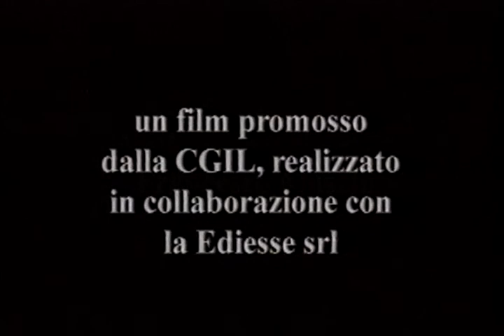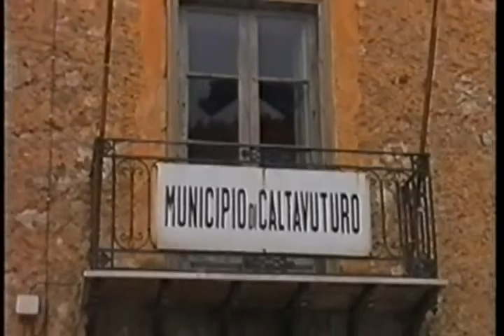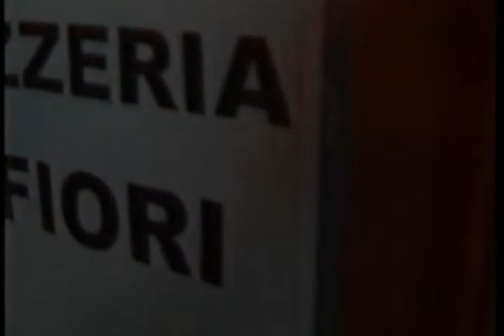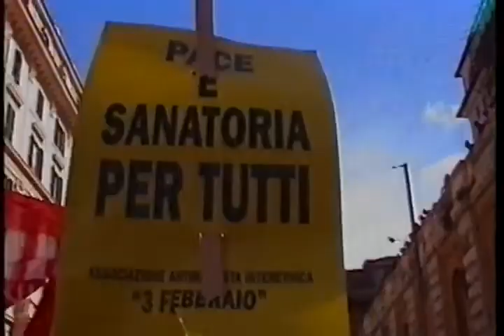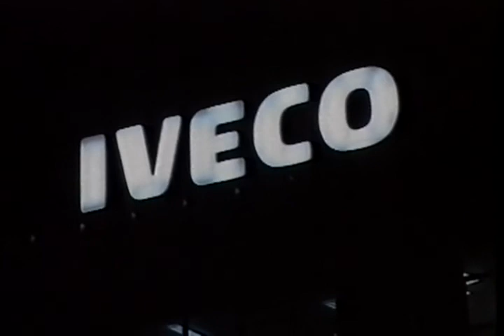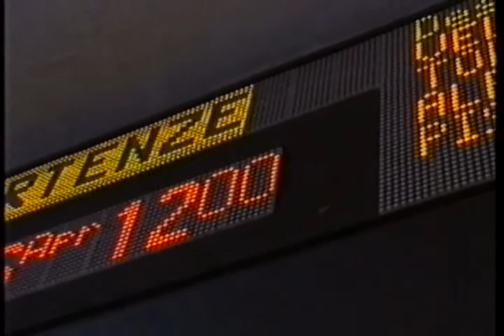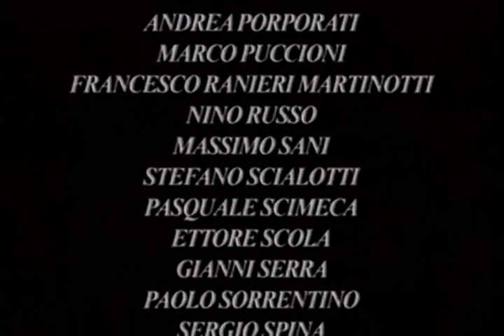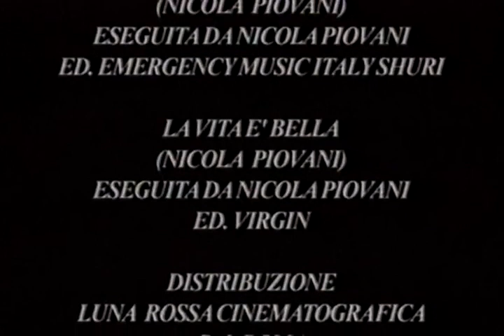La primavera del 2002. Documentario sulla più grande manifestazione della storia italiana - CGIL VHS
Film ideato da Citto Maselli per documentare la manifestazione di Roma del 23 marzo 2002 promossa dalla CGIL e conclusa al Circo Massimo